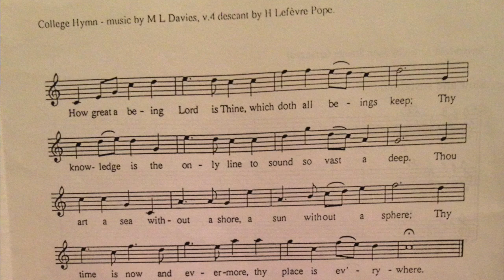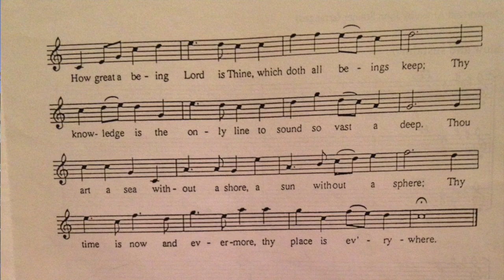HLC college hymn — How Shall I Sing that Majesty, tune by M.L. Davies and descant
Harrogate Ladies' College official college hymn—How Shall I Sing that Majesty, tune by M.L. Davies (former headmistress). From the 2003 Chapel Choir CD, includes sheet music for the descant (by H. Lefèvre Pope) during the final verse. Couldn't find this tune anywhere on the internet so thought I'd upload for posterity.

How shall I sing that Majesty.
Which angels do admire?
Let dust in dust and silence lie;
Sing, sing, ye heavenly choir.
Thousands of thousands stand around
Thy throne, O God most high;
Ten thousand times ten thousand sound
Thy praise; but who am I?

Thy brightness unto them appears,
While I Thy footsteps trace;
A sound of God comes to my ears,
But they behold Thy face.
I shall, I fear, be dark and cold,
With all my fire and light;
Yet when Thou dost accept their gold,
Lord, treasure up my mite.

Enlighten with faith's light my heart,
Inflame it with love's fire;
Then shall I sing and take my part
With that celestial choir.
They sing because Thou art their Sun;
Lord, send a beam on me;
For where heaven is but once begun
There alleluias be.

How great a being, Lord, is Thine,
Which doth all beings keep!
Thy knowledge is the only line
To sound so vast a deep.
Thou art a sea without a shore,
A sun without a sphere;
Thy time is now and evermore,
Thy place is everywhere.